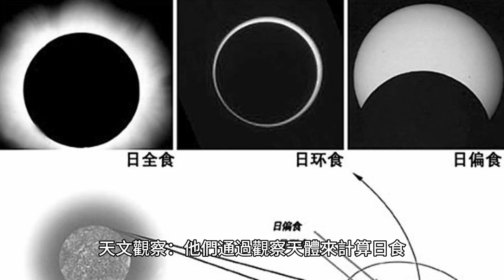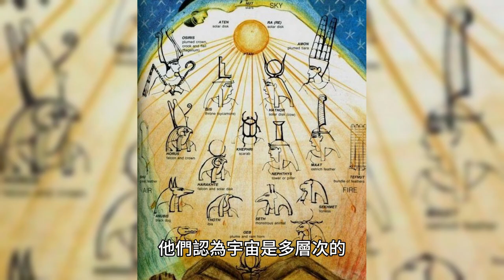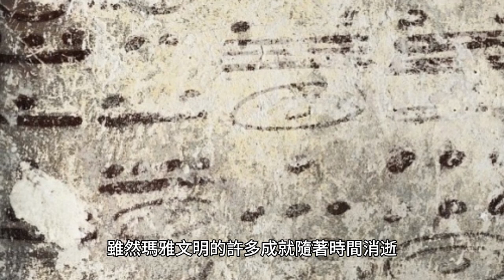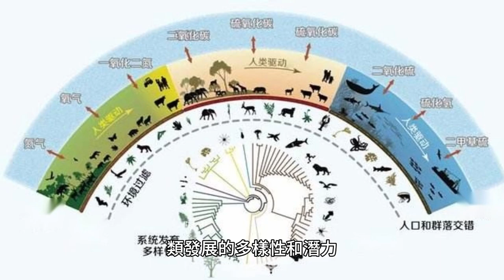人類對瑪雅人所知多少？瑪雅人對人類有甚麼影響？ Stephen Lifestyle 生活品味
人類對瑪雅人所知多少？瑪雅人對人類有甚麼影響？

瑪雅文明是一個古代中美洲文明，約在公元前2000年至公元900年間達到頂峰，分佈於今天的墨西哥、瓜地馬拉、貝里斯、洪都拉斯和薩爾瓦多地區。隨著考古學和歷史學的進展，現代對瑪雅人和他們的文化有了更深的了解，以下是對瑪雅文明的關鍵發現與影響：

1. 科學與天文學的成就
曆法系統：瑪雅人發展了高度複雜的曆法系統，包括260天的宗教曆和365天的太陽曆。他們還創造了“長計曆”，這個計曆系統曾經引發2012年世界末日的誤解。
天文觀察：他們通過觀察天體來計算日食、月食和行星的運行。這些天文知識在現代科學中仍具有重要意義，展示了古代文化在天文學領域的精確性。
2. 數學的發展
瑪雅人發明了零的概念，這在他們的數學和計算系統中是極為先進的。這一成就比歐洲同時代的文明更早，對現代數學發展具有重要影響。
3. 建築與城市規劃
建築成就：瑪雅人建造了宏偉的金字塔、宮殿和神廟，如奇琴伊察（Chichen Itza）的庫庫爾坎金字塔和提卡爾（Tikal）城邦的高塔。
城市規劃：他們的城市設計包括廣場、球場和儀式場所，表現出高度的規劃智慧和社會組織能力。這些遺址的設計、建築技術和美學對現代建築學提供了靈感。
4. 書寫系統與文學
象形文字：瑪雅文明擁有自己的象形文字系統，是美洲最複雜的書寫形式之一。現代學者通過解讀這些文字，更深入地了解了瑪雅人的歷史、宗教和社會結構。
碑文和文學作品：這些刻在石碑和文物上的文字揭示了他們的宗教儀式、政治歷史以及神話傳說，豐富了對古代中美洲文化的理解。
5. 宗教與哲學的影響
瑪雅人的宗教信仰和宇宙觀深深影響了他們的生活。他們認為宇宙是多層次的，並通過祭祀和其他儀式與神靈溝通。這種世界觀在現代的原住民文化中依然留存，並影響了許多對超自然和宇宙起源的思考。
6. 文化遺產與影響
雖然瑪雅文明的許多成就隨著時間消逝，但他們的語言、藝術、傳統仍然在現代的瓜地馬拉和墨西哥部分地區延續。許多現代的瑪雅後裔仍然講著瑪雅語言，並保持著祖先的文化傳統。
瑪雅文明的建築和藝術風格對於旅遊業有重要影響，每年吸引數百萬遊客參觀他們的遺址，促進了當地經濟。
7. 對人類歷史的影響
瑪雅文明展示了人類在沒有先進科技幫助下如何創造出高度複雜的社會結構和文化。這一事實挑戰了傳統上對古代文明的看法，並促使現代社會重新審視人類發展的多樣性和潛力。
他們的曆法、天文學和數學知識也對現代學術界研究古代知識的傳承有著深遠影響。
總體來說，現今對瑪雅人的了解不僅加深了人類對古代文明的認識，也啟示了現代人在數學、天文學、建築學和文化傳承上的新探索。